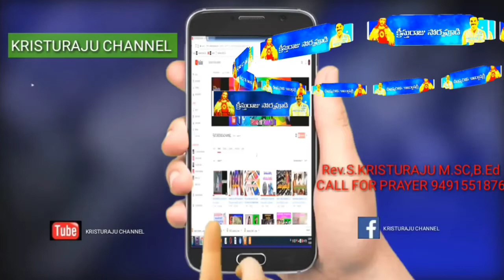15-1-2022 నీవు నీతిమంతుడ వా... సుంకరి వా.../Rev.S.KRISTURAJU Garu/TV ప్రసంగీకులు